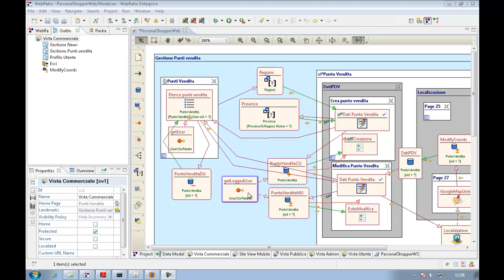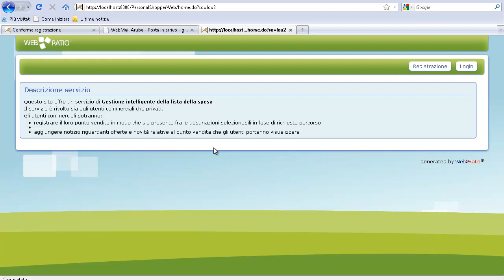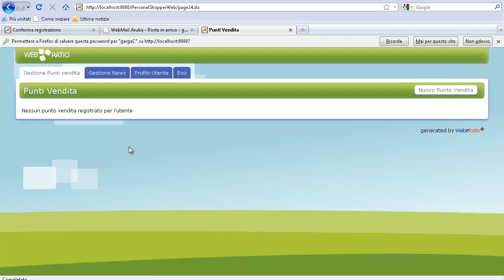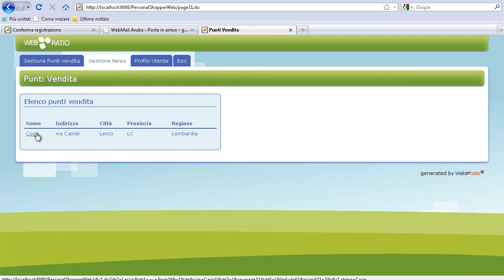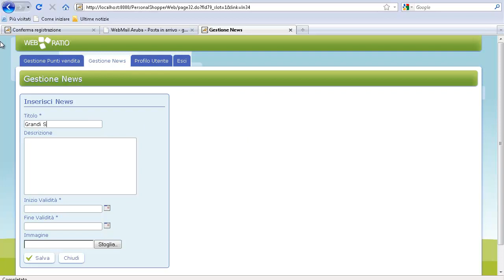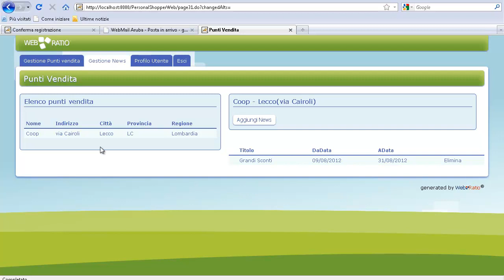Parte 6 di 10 - "Personal Shopper: dai requisiti alla soluzione finale" - SITE VIEW COMMERCIALE